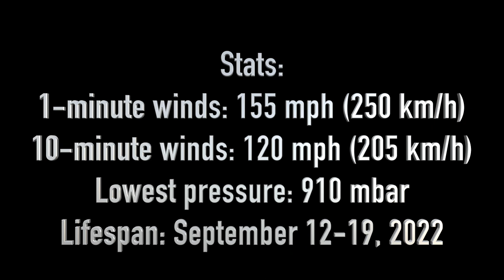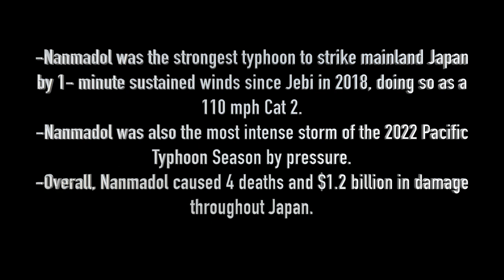Super Typhoon Nanmadol (Josie) 2022 Satellite Imagery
RAMMB imagery of Typhoon Nanmadol (Josie) of the 2022 Pacific Typhoon Season.